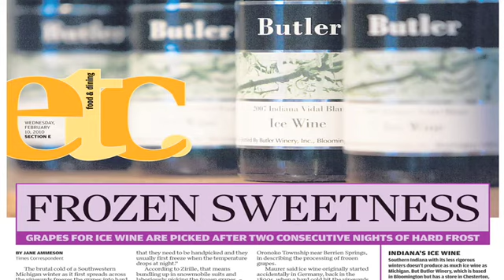Daily News Update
The nwi.com daily news update for Tuesday, Feb. 9, 2010.